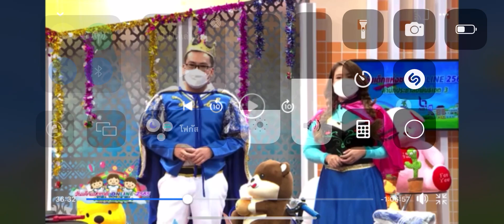เล่นกระต่ายขาเดียว ออกทีวีช่อง 11 งานวันเด็ก การละเล่นไทย ❤ ตอง ติง โชว์ ❤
อองตอง อิงติง เล่นกระต่ายขาเดียว การละเล่นไทย ในวันเด็ก  ได้ออกรายการทีวี โทรทัศน์ชอง 11 NBT North สถานีวิทยุกระจายเสียงช่อง 11 เชียงใหม่